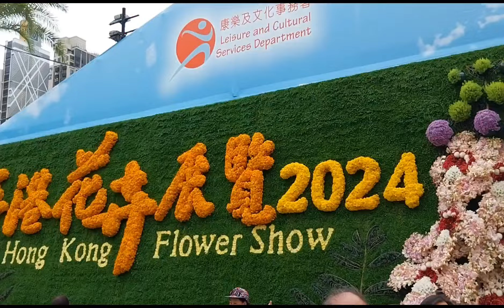Mga magagandang bulaklak makikita mo sa Victoria Park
Hk flower show 2024.